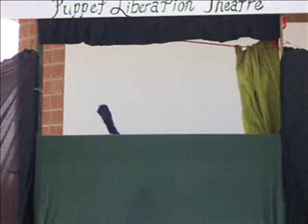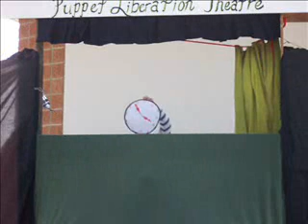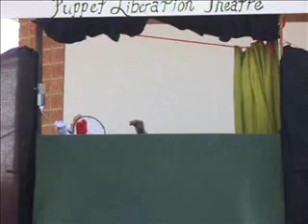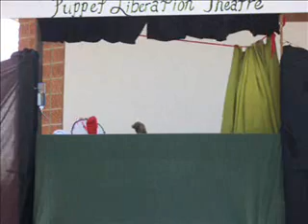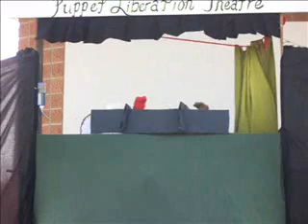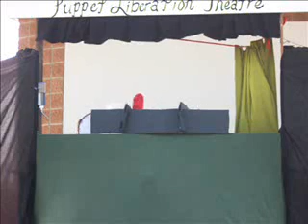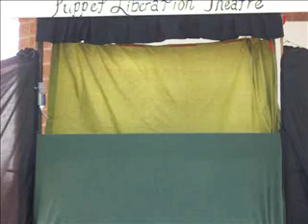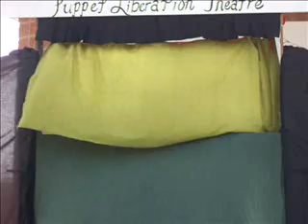PLT, part 3: Office Life and "Baby, I'm an Anarchist"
Puppet Liberation Theatre presents "The Show." Part 3 of The Show is a Day in the Life of Modern Office Workers, followed by a rendition of "Baby, I'm an Anarchist"

(song originally by Against Me!)